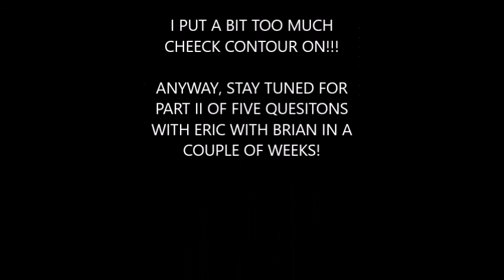Five Questions with Eric featuring Brian Cheney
I interview singers, conductors and directors asking them five questions.  In return, they (can, if they choose) ask me five questions.